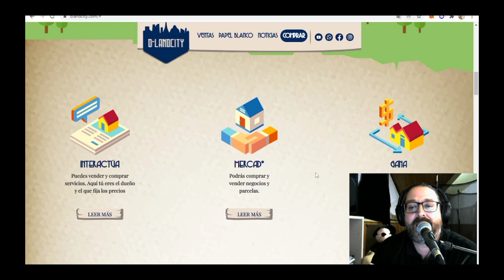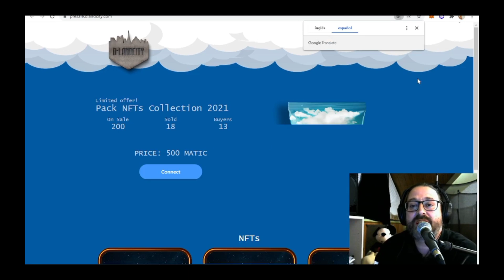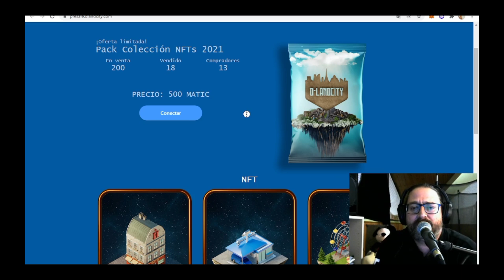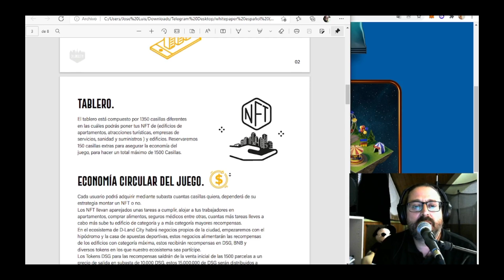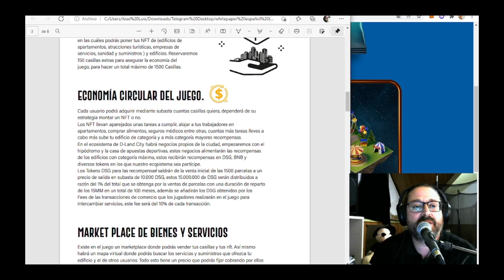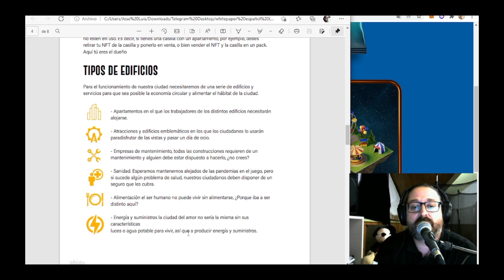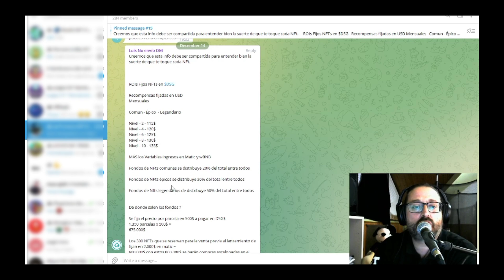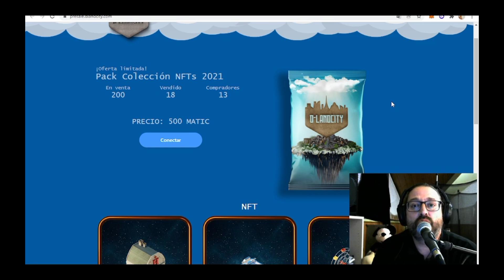🚀DLANDCITY | NUEVA GEMA Posible X 10 🚀🚀🚀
Mi canal de Telegram donde te diré todo lo que desees acerca de los juegos NFT
y sobre buenos tokens para invertir
BORAO NFT

MUNDO NFT LATAM
Un canal en donde te mostraran los mejores juegos y estrategias para ganar dinero en los nft

Quieres aprender análisis tecnico de criptomonedas y de juegos nft unete al grupo PREMIUM de HOT PARADISE TRADERS. Mas de 15 años de experiencia en el mundo del trading.